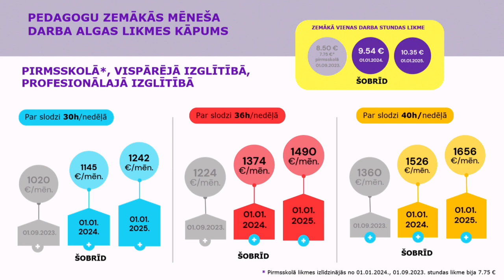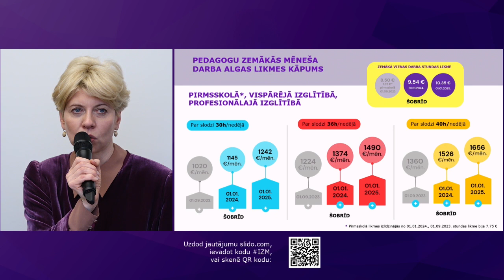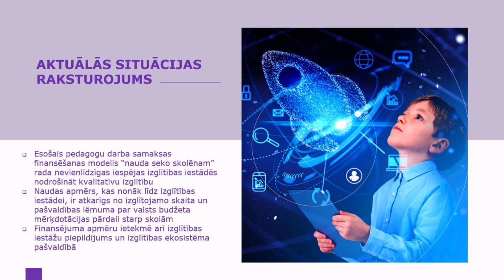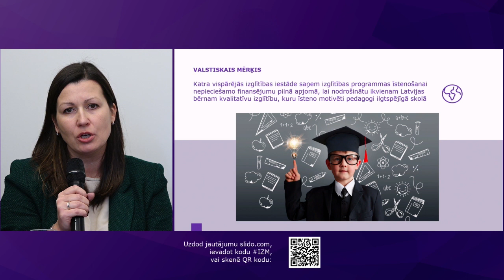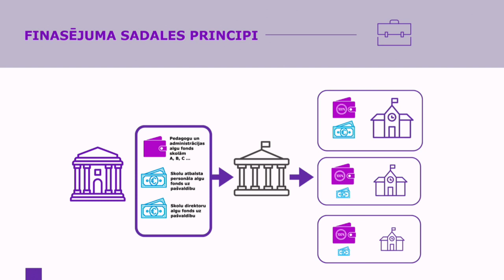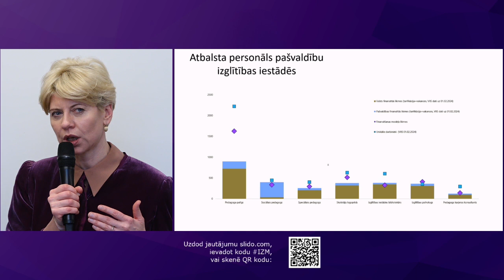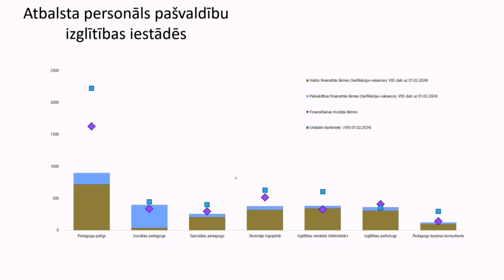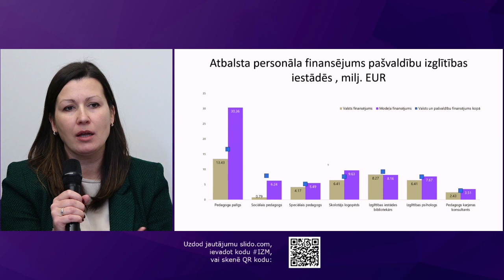Tiešsaistes saruna par jauno pedagogu atalgojuma finansēšanas modeli "Programma skolā”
14. martā Izglītības un zinātnes ministrija aicināja izglītības iestāžu vadītājus, pedagogus un pašvaldību izglītības pārvalžu vadītājus, kā arī ikvienu interesentu piedalīties tiešsaistes sarunā par jauno pedagogu atalgojuma finansēšanas modeli "Programma skolā”.
Tiešsaistes sarunā piedalījās:
🔹 izglītības un zinātnes ministre Anda Čakša,
🔹 ministres padomniece politiku izstrādes un analītikas jomā Karīna Caunīte-Orupe
🔹 Izglītības un zinātnes ministrijas Izglītības departamenta direktore Edīte Kanaviņa.
Sarunu moderēja žurnāliste Kristīne Žilde-Krēvica.